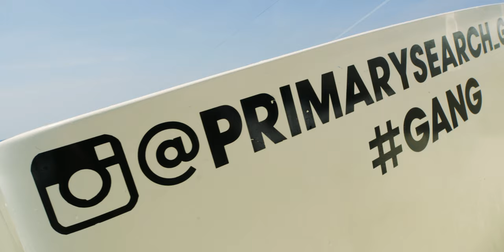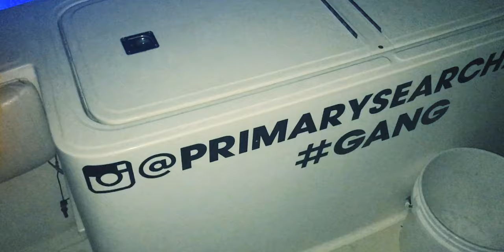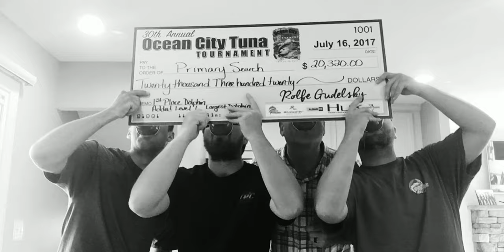Huk - Gang Related - Short Film - 2018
To these young fishermen from the eastern shore of Maryland, the gang way of life transcends on and off the water. Fishing, friends, and a lust for life are the pillars on which they have built their own recognizable brand of fun.

About Huk: We unite all anglers through performance-engineered, technical gear designed to fuel your passion and pursuit no matter when, where or how you fish.